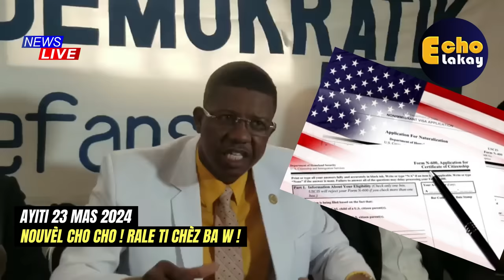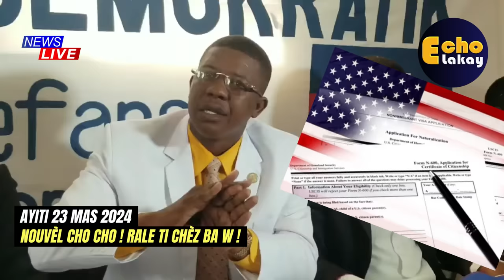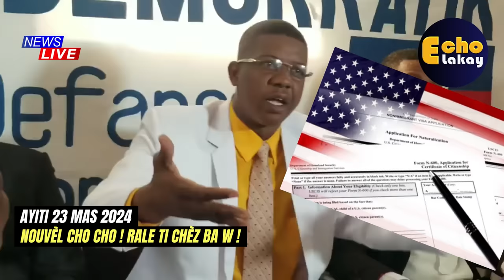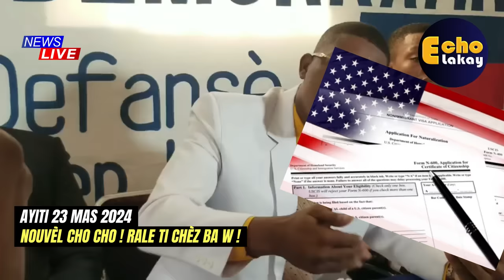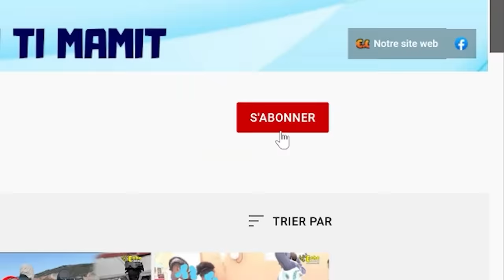23 Mars Bwa Kale pou Pa Anmègdel ! Pèp la fè misye kouri rantre nan anbasad al mande Azil Politik